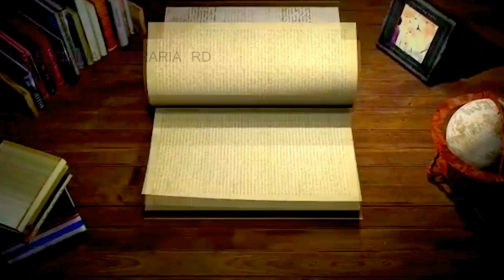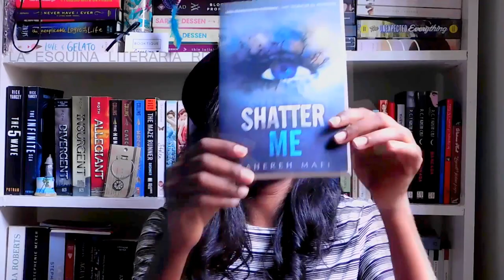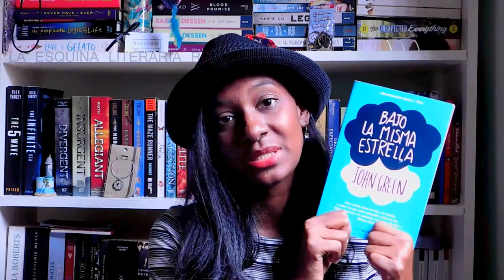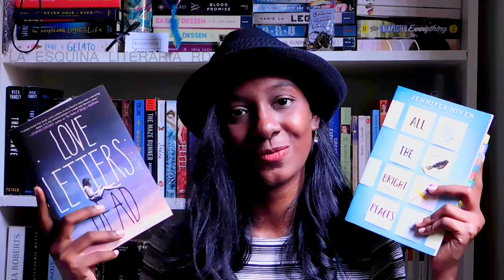ED SHEERAN BOOKTAG DIVIDE EDITION (ESPAÑOL)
¡Hola! aqui les tengo el Ed Sheeran Booktag Divide Edition espero que les guste este vídeo.

MUCHAS GRACIAS